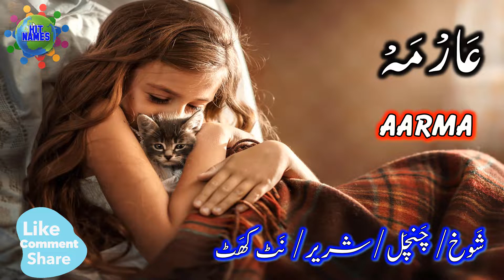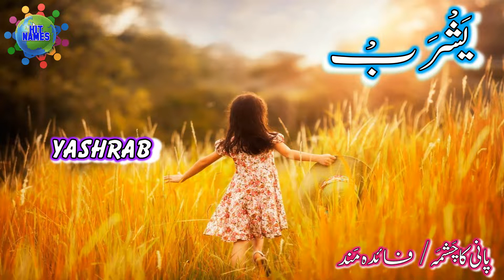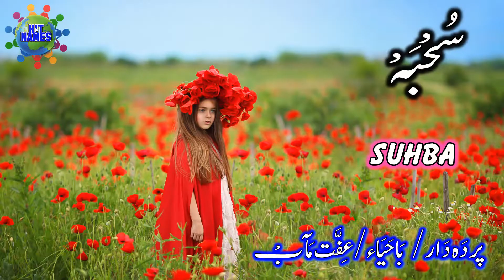Uncommon Names for Muslim Girls with Meanings | Rare Islamic Names for Girls with Meanings in Urdu